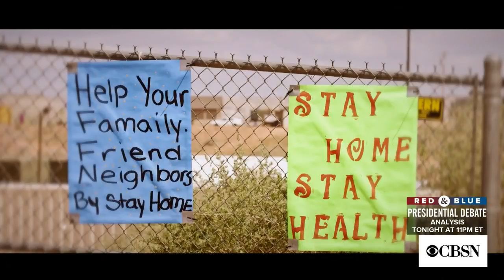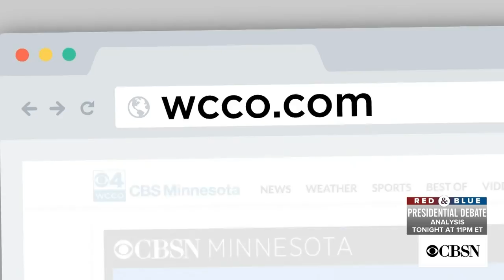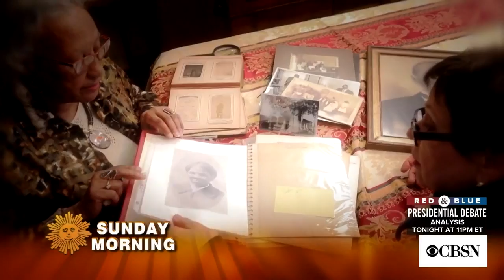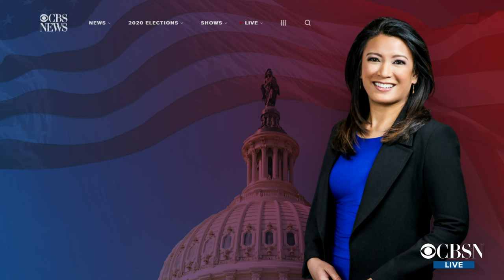Trump and Biden face off in final 2020 presidential debate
President Trump and Democratic presidential nominee Joe Biden faced off in their final presidential debate at Belmont University in Nashville, Tennessee. The debate followed the cancellation of the second presidential debate after Mr. Trump said he would not be participating since the debate would be virtual.

The final presidential debate was moderated by NBC News White House correspondent and co-anchor of “Weekend Today” Kristen Welker. She is the second Black woman to serve as the sole moderator of a presidential debate.